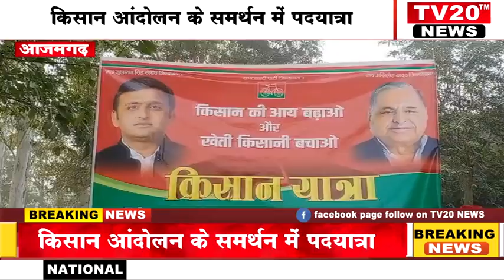TV20 NEWS : किसान आंदोलन के समर्थन में अतरौलिया विधायक के नेतृत्व में निकली पदयात्रा